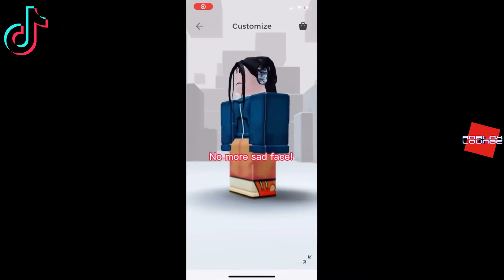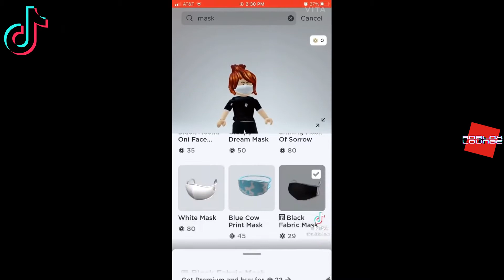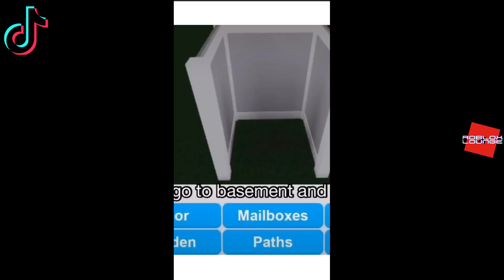Best ROBLOX Tik Tok Compilation #19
In this video I will be showing you: Best ROBLOX Tik Tok Compilation #19

Roblox Lounge is the hub for all Roblox WANTS & NEEDS!  .